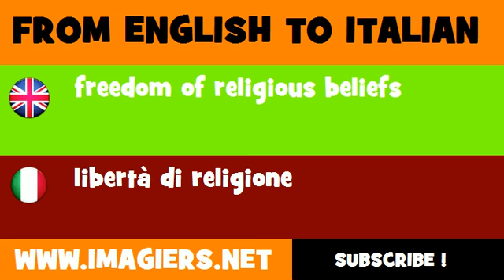FROM ENGLISH TO ITALIAN = freedom of religious beliefs